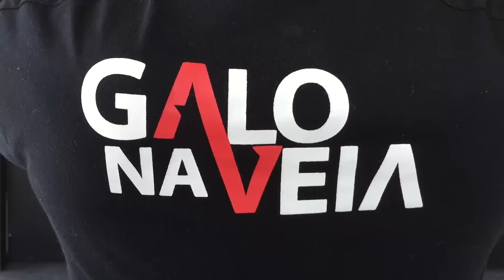12/10/2016 Feliz Dia das Crianças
Com transmissão pela Internet e canal Premiere Futebol Clube a TV Galo é pioneira em Minas Gerais. Ela está presente nos principais eventos do clube e na cobertura de jogos e treinos do Atlético. Seu objetivo é estreitar o relacionamento com o torcedor, proporcionando um canal oficial de informações do dia a dia alvinegro.